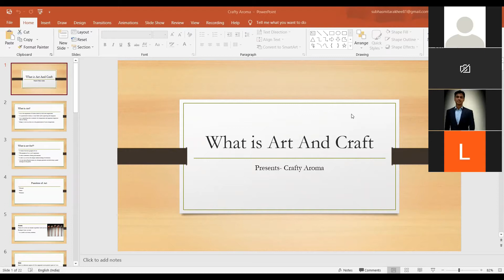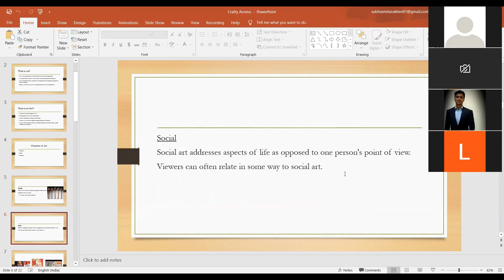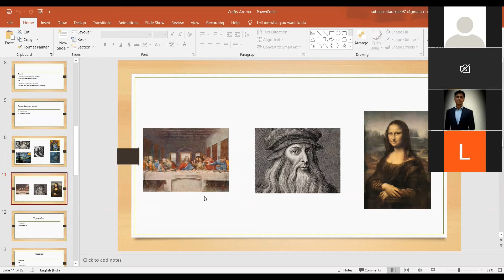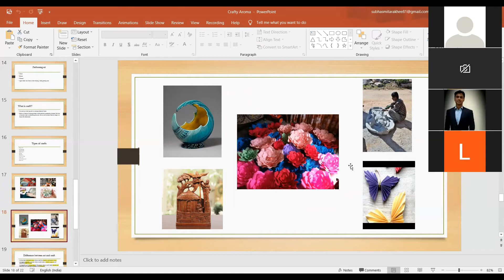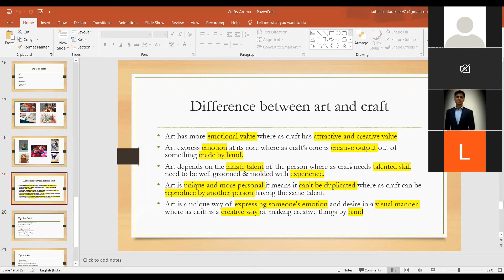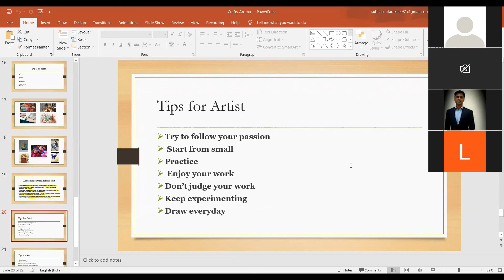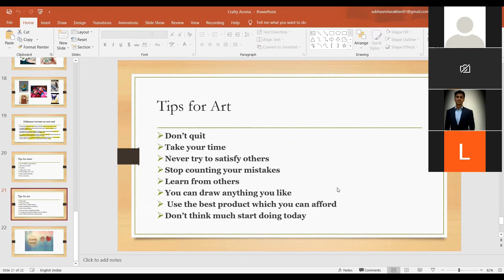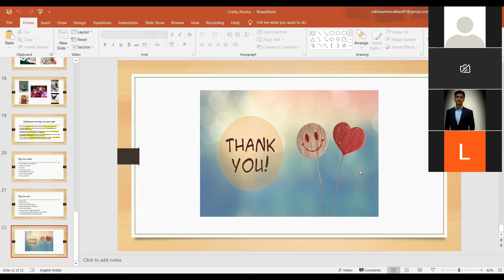What is Art and Craft || Crafty Aroma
Crafty Aroma is a learning platform where people can learn something new, something creative. Crafty Aroma’s mission is to make the best out of the waste. The pollution of the world is rising heavily and we people are the only reason of this. Everyday people are throwing so many things like plastic, carton, glasses etc without knowing what actually they can make using these things. The main objective of this page is to deliver the creative message to the public, so that the production of the wastes can be reduced.

Crafty Aroma teaches about the aroma of Art and craft. It guides you to focus more on art and craft without any distraction. It will help you to improve your creativity level & make you better in the crafty world. This page will also help the readers to know real life of artists and their secrets to improve in the artistic skills.